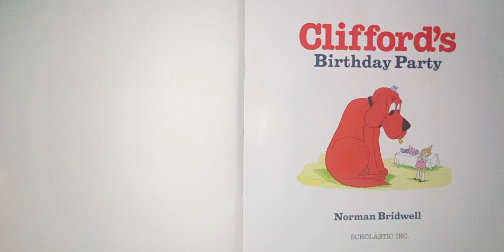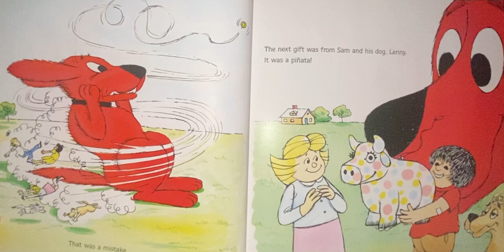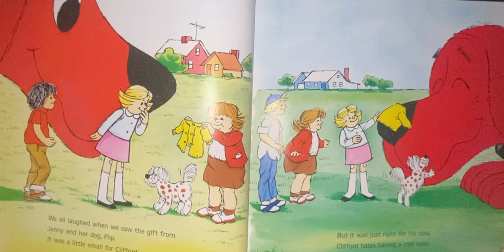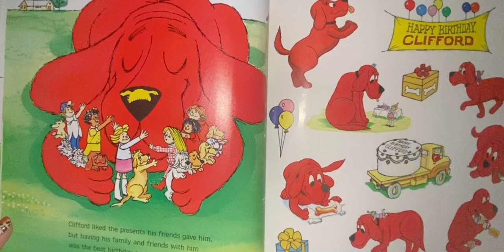Clifford’s birthday party